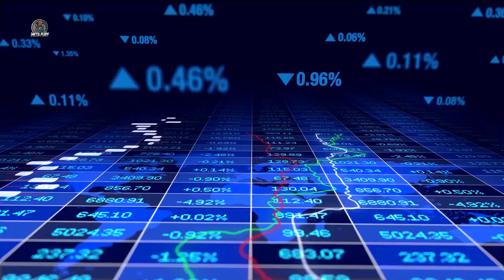MetaFury, Claim Your Free $15 Forex Trading Credit And 4000 Free FuryX Tokens On Signup ...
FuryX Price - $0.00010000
Get up to 8,000 Free tokens per referral ...
Refer your community & Make your team more powerful & enter into Futureverse.

Launching In

24 Days

09 Hours

53 Minutes

01 Seconds